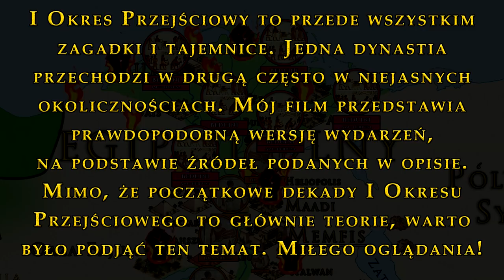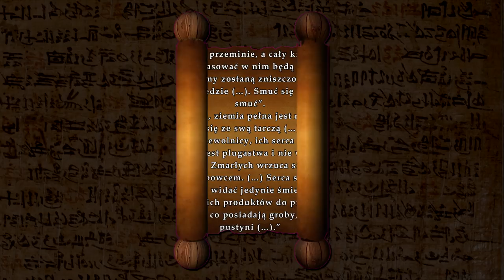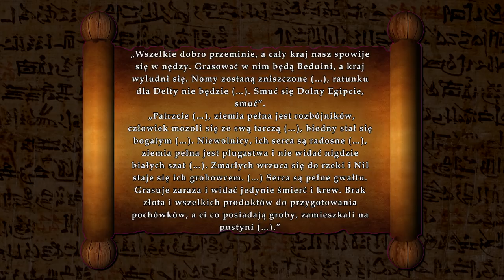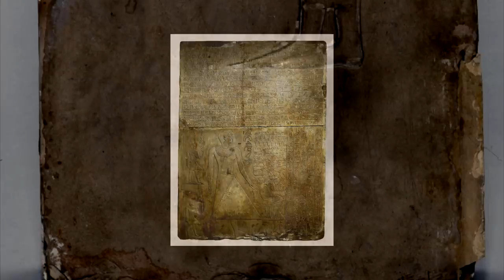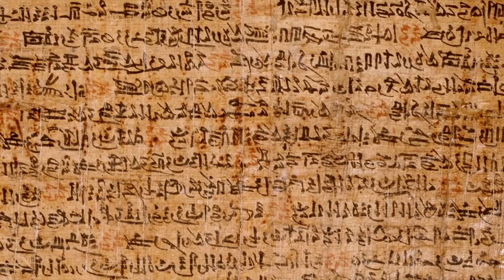I Okres Przejściowy czyli 200 lat anarchii i wojen domowych - Historia Starożytnego Egiptu odc. 10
Stare Królestwo Egiptu dobiegło końca wraz z upadkiem VI Dynastii z Memfis. W Kraju Faraonów na blisko 200 lat zapanowały anarchia, chaos i wojny domowe. Największą z nich prowadziły między sobą dwa ośrodki -Teby, stolica Egiptu Górnego oraz Herakleopolis, stolica Egiptu Dolnego. Każde wielkie imperium w końcu upada, ale mało które się podnosi. I Okres Przejściowy to czas ok. 200 lat niepewności i rozbicia Egiptu, który w końcu zjednoczy się ponownie pod berłem Mentuhotepa II po to, aby odrodzić się jako Średnie Królestwo, kolejne egipskie imperium. Film przedstawia wydarzenia rozgrywające się w XXI-XX w. p.n.e. i omawia losy VII, VIII, IX, X i XI Dynastii Królewskiej.

🤝Chcesz tworzyć ze mną? Wesprzyj Kanał!
🤑 Masz ochotę wesprzeć Historyczny Top przelewem? Jest możliwość darowizny! Szymon Słodowy - 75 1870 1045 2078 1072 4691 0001

O AUTORZE:
Szymon Słodowy - Założyciel i pomysłodawca Historycznego Topu. Pasjonat historii i autor wielu tekstów, poruszających tematy Starożytności i Średniowiecza. Właściciel kilku kanałów na portalu YouTube na przestrzeni ostatnich lat. Z wykształcenia magister prawa. Historia, YouTube i tworzenie to jego pasje. Historyczny Top to jego autorski projekt, w ramach którego opowiada o historii Starożytnych Cywilizacji, ale nie tylko. Zapoznajcie się z całą twórczością kanału!

Tekst, vlog/głos, animacje, grafika, montaż: Szymon Słodowy

Podział na rozdziały:
00:00 Wstęp
02:50 Wojna Domowa i czas pogardy czyli rządy VII i VIII Dynastii
16:15 IX Dynastia czyli król Cheti I i nieudane zjednoczenie Egiptu
20:20 Herakleopolis vs Teby Runda I - Cheti II vs Mentuhotep I i Intef I
24:50 Herakleopolis vs Teby Runda II - Cheti III vs Intef II
29:05 Herakleopolis vs Teby Runda I - Cheti III vs Intef III
31:40 Herakleopolis vs Teby Finał - Marirkare vs Mentuhotep II czyli preludium Średniego Państwa
35:40 Zjednoczenie Egiptu
37:30 Kultura, religia i sztuka I Okresu Przejściowego
43:03 Zakończenie i podziękowania - co dalej?

UWAGA:
W rozdziale "Herakleopolis vs Teby Finał" wkradł się błąd - na filmie jest Starego Państwa, chodziło oczywiście o Średnie.

ŹRÓDŁA I BIBLIOGRAFIA:
Hermann A. Schlogl - "Starożytny Egipt"
I.E.S. Edwards - "Piramidy Egiptu"
Bogusław Kwiatkowski - "Poczet Faraonów"
"Powstanie i upadek starożytnego Egiptu" - Toby Wilkinson